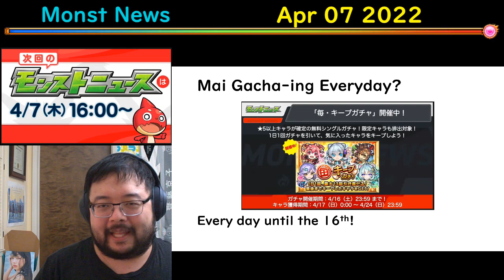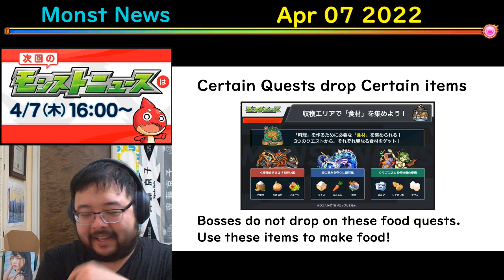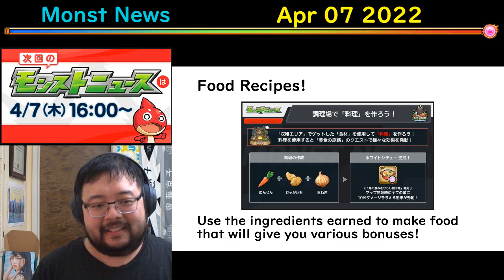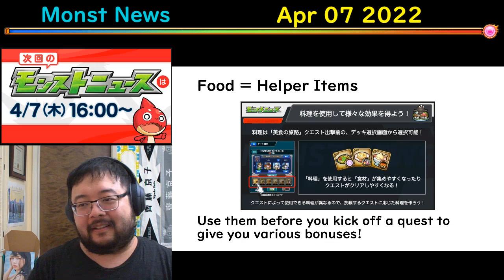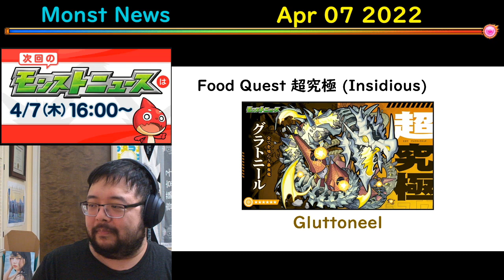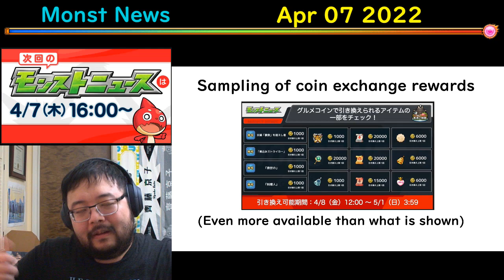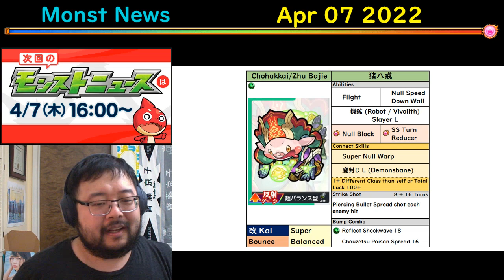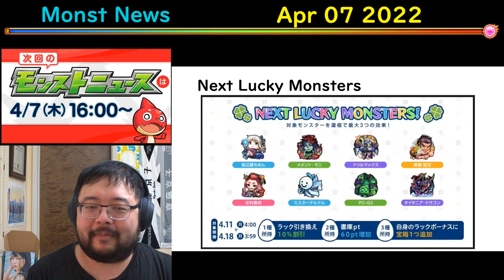【Monster Strike】Monst News - Apr 07 2022【モンスト】